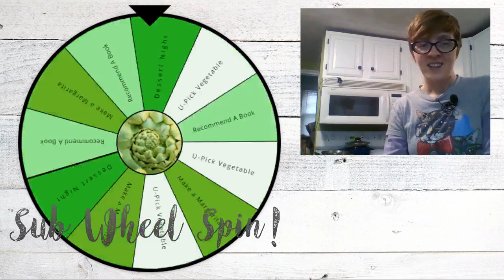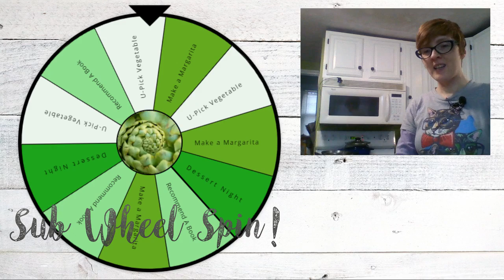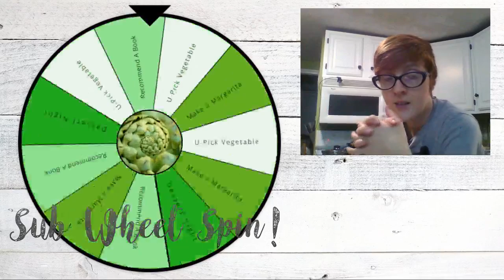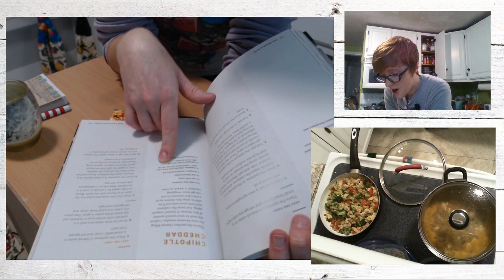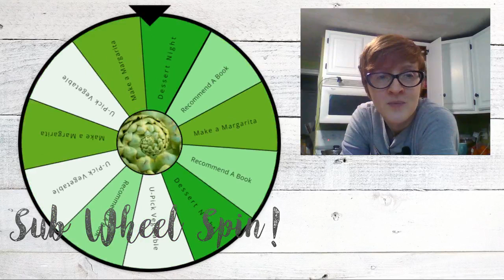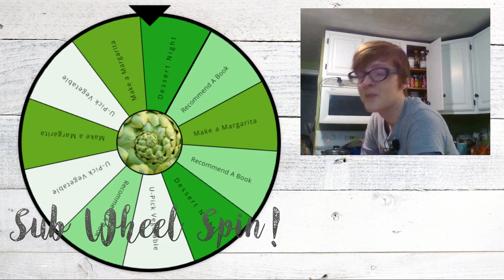VOD: Red lentil soup with cauliflower, sweet potato muffins, mixed vegetable skillet!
Today's 3 recipes...

Sweet Potato Muffins
1 cup all purpose flour
1/2 cup whole wheat pastry flour
1/2 cup  garbanzo bean flour
1 teaspoon baking soda
1/4 teaspoon salt
1 teaspoon cinnamon
1/4 teaspoon nutmeg
1 tablespoon arrowroot powder
1/2 cup mashed sweet potato
2 tablespoons melted coconut butter
1 cup non-dairy milk
1/2 cup to 3/4 cup maple syrup
Walnuts and sugar for topping

Combine dry ingredients in a large bowl. In a small bowl, combine the wet ingredients and mix well. Add the wet ingredients to the dry ingredients and combine until just mixed up. Pour into greased muffin tins. Top with crushed walnuts and sugar. Bake in preheated 350 degree oven for 25 minutes. Makes 9 regular muffins.

Cheesy Red Lentil Soup

1 teaspoon olive oil
1 red onion, diced
3 cloves garlic, minced
1 cup red lentils
32 ounces vegetable broth
1/2 teaspoon dried sage
1/2 teaspoon smoked paprika
A few dashes red pepper flakes
2 cups water
1/2 head cauliflower, chopped
Frozen chopped kale, to taste
1 tablespoons Bragg's liquid aminos or soy sauce
2 tablespoons nutritional yeast

Warm the oil over medium heat. Add garlic and onions. Saute for a few minutes. Add the lentils and broth and spices. Cook for 30 minutes, then add remaining ingredients. Cook for another 30 minutes until cauliflower is cooked through and lentils have pretty much dissolved. Makes 4 servings.

Mixed Veggie Skillet

Olive oil
3 cloves garlic
1 head of broccoli
1 small zucchini
1 red pepper
14 ounces tempeh
2 tablespoons soy sauce
Ground ginger

Warm the oil over medium heat. Saute the veggies and tempeh in the oil. Cover with a lid to thoroughly steam the tempeh. Add the soy sauce. Cook until it starts to brown. If desired, serve with rice. Makes 4 servings.